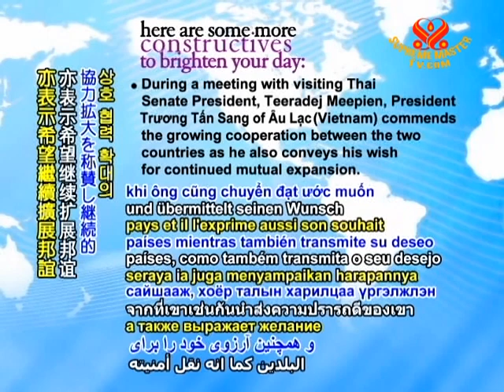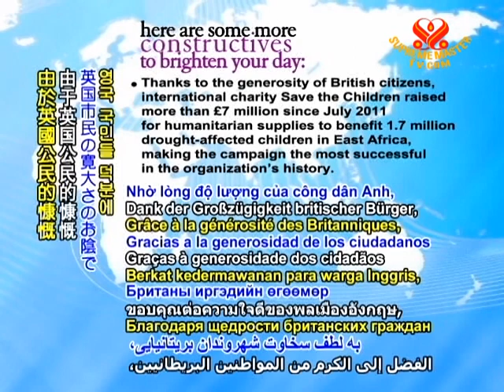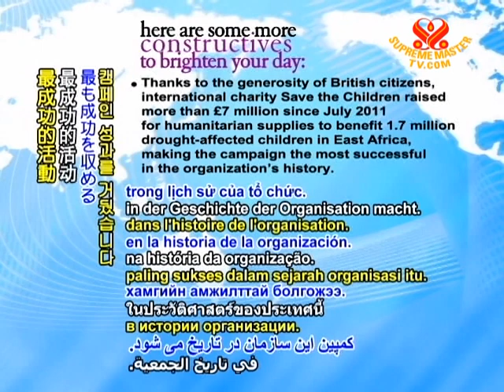CONSTRUCTIVES - 30 Dec 2011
During a meeting with visiting Thai Senate President, Teeradej Meepien, President Trương Tấn Sang of Âu Lạc (Vietnam) commends the growing cooperation between the two countries as he also conveys his wish for continued mutual expansion.

Chile's Congress approves a voter reform measure that offers greater representation through an automatic registration system that establishes eligibility for nearly 5 million new citizen voters.

Palestinian Foreign Minister Riad Al MalKi and counterparts from the Mercosur countries of Uruguay, Brazil, Paraguay and Argentina sign a Free Trade Agreement, with the Palestinian minister also conveying his wish that Mercosur nations trading with Israel contribute to peace in the Middle East.

Researchers at the University of Illinois in the USA develop a new bandage called a micro-vascular stamp, which encourages the growth of blood vessels on the surface of wounds and is intended to benefit a number of medical areas.

The Italian Cooperation, a public and private humanitarian organization of Italy, donates funds for two mobile clinics to support the Somalia-based Young Doctors Association in treating more than 200 women and children asylum seekers daily in Mogadishu.

The 42nd US President Bill Clinton pledges a match of US$2 from his personal funds for every US$1 donated to his charitable foundation by the end of 2011 for initiatives that include improved global treatment for AIDS and malaria as well as ways to address climate change.

The UK-based anti-smoking charity Ash Scotland states that a person who smokes 20 cigarettes a day could save at least £2,500 each year by quitting, in addition to health benefits such as improved circulation as well as reduced risk of heart attack, coronary disease, and lung cancer.

Thanks to the generosity of British citizens, international charity Save the Children raised more than £7 million since July 2011 for humanitarian supplies to benefit 1.7 million drought-affected children in East Africa, making the campaign the most successful in the organization's history.